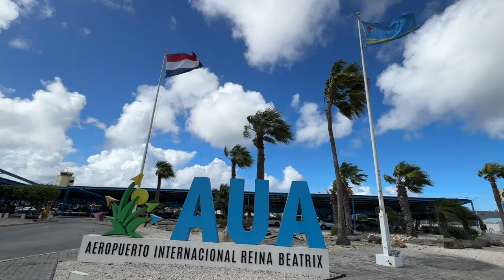Ora soluciona e problema: Aeropuerto ta keda habri te laat pa proceso tur vuelo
Marylin Feliciana, Marketing & Communications Manager na Aruba Airport Authority N.V. den combersacion cu 24ora.com, a papia di tur loke gerencia y personal ta haciendo pa yega na soluciona e problema cu a surgi cu nan sistema di airco. Mientras cu ta trahando riba e problema, a traha plan pa acomoda e pasaheronan cu mester bandona Aruba y a traha e plan pa despues cu habri porta bek.